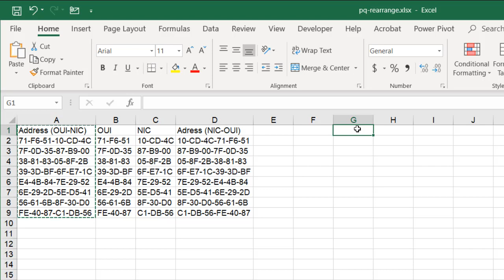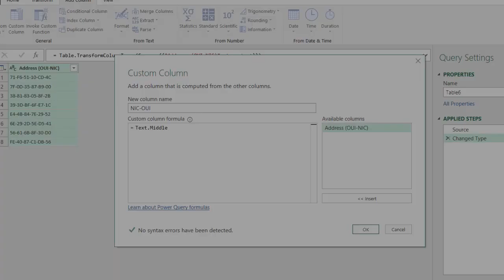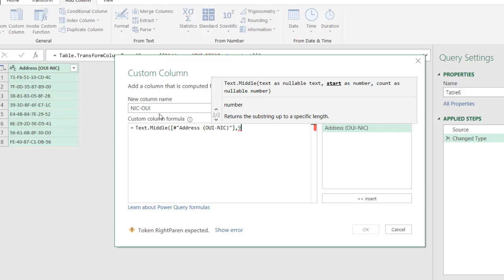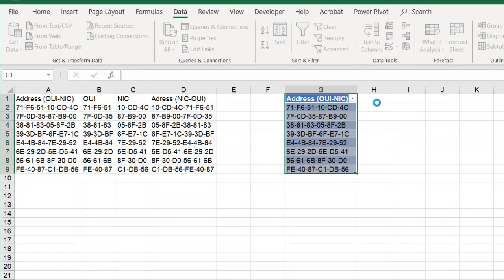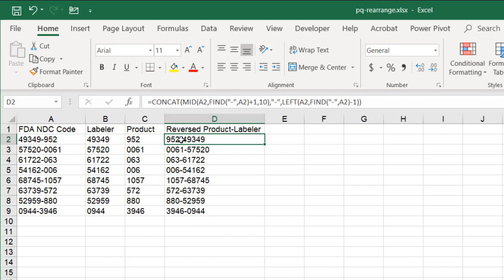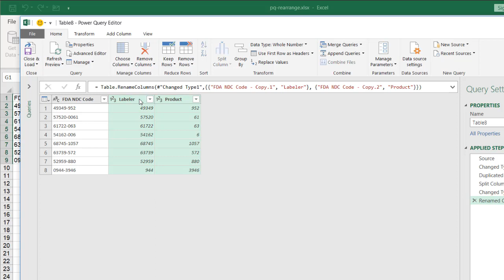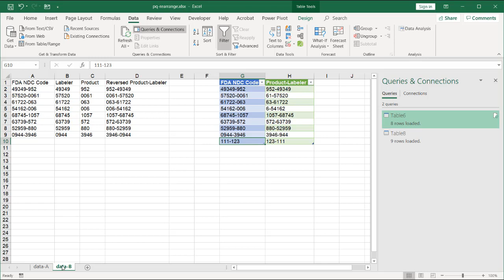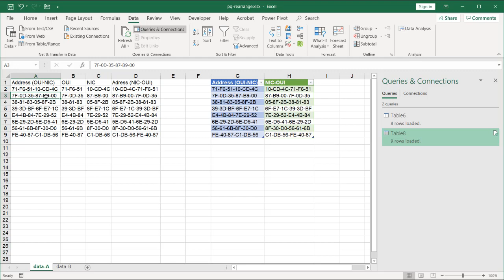Use PowerQuery to Change the Order of Cell Values or Text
If you've tried to rearrange the order of text or data in cells within Excel, you're probably familiar with the LEFT, MID and RIGHT functions.  The combination of these functions help you reverse text or first and last names.  You can rearrange the data of almost any kind of content in your cells with these function.  Incidentally there are formulas in the Power Query M code that can do the same thing and this video will cover two examples.